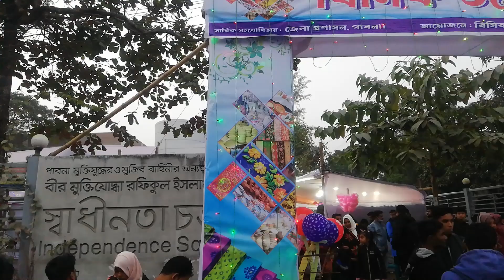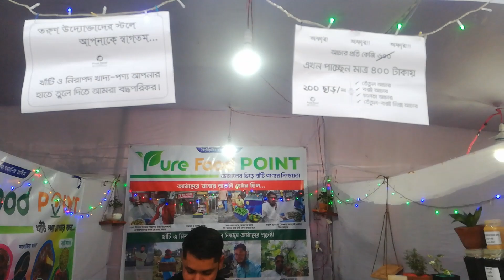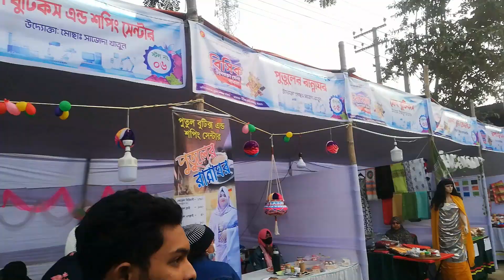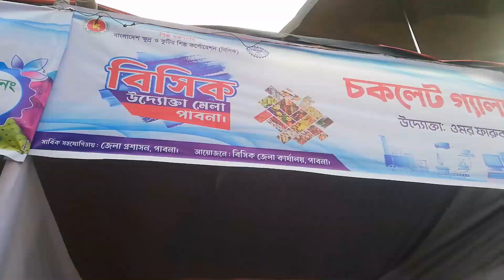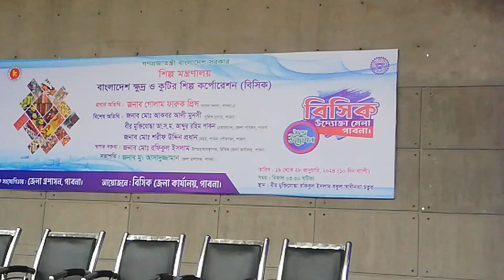বিসিক উদ্যোক্তা মেলা পাবনা || BSCIC Entrepreneurship Fair Pabna | BSCIC Uddyokta Mela Pabna_2024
বিসিক উদ্যোক্তা মেলা পাবনা।
স্থানঃ স্বাধীনতা চত্তর পাবনা।
সার্বিক সহযোগিতায়ঃ জেলা প্রশাসন পাবনা।
আয়োজনেঃ বিসিক জেলা কার্যালয় পাবনা।

Anti-Piracy Warning Please never try to download for re-upload of our content on any other online platform.